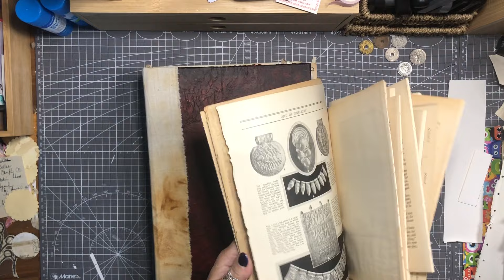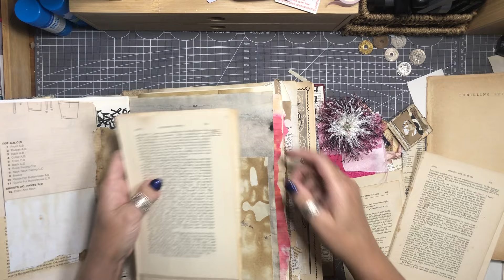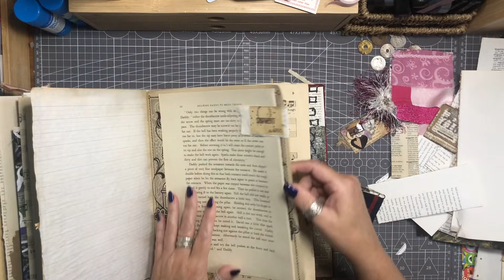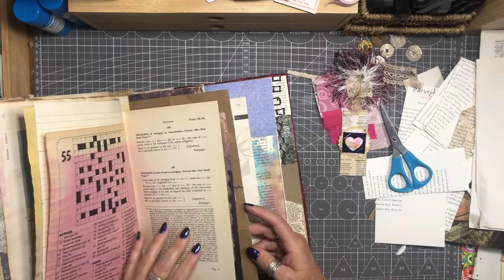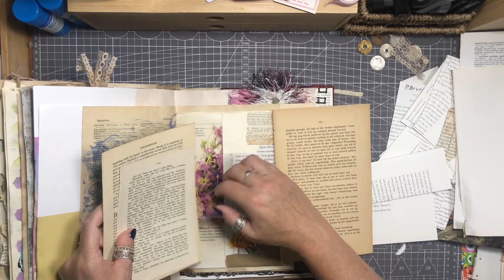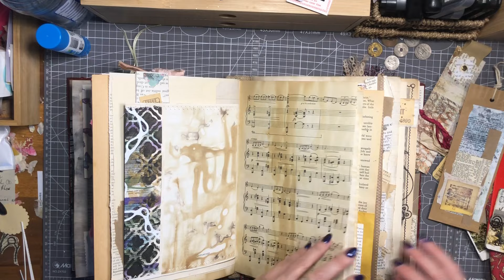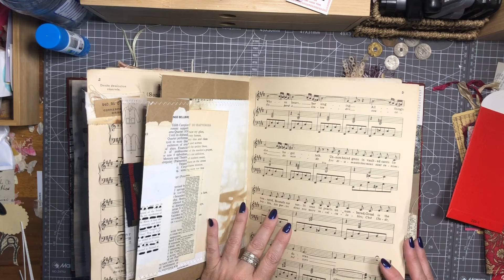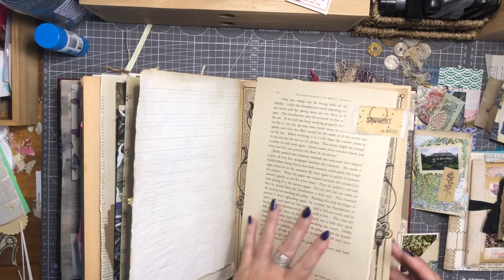Making a journal. Ephemera time!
It’s time to feed our journal and do a few more odd jobs.

Music today -